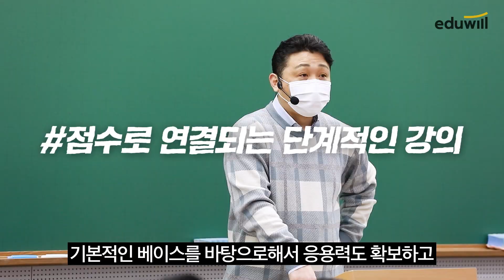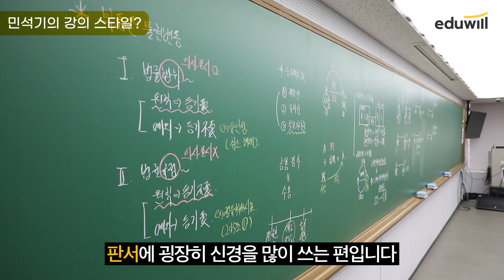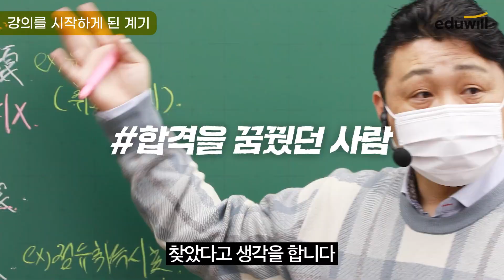민법은 정말 '애증의 과목이죠' ft.공인중개사 시험 상대평가 전환?｜공인중개사 민법 민석기 교수｜에듀윌 공인중개사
지금 이순간 지금 여기~ 남은건 오직 합격 뿐!

6년간 아무도 깨지 못한 기록 합격자수 1위 에듀윌에 'NEW FACE 등장'
민석기 교수님의 솔직담백 인터뷰, 지금 공개합니다!

*합격자 수 1위: 단일교육기관(전국 직영학원, 온라인 수강생 합산) 2016, 2017, 2019년 공인중개사 한 회차 최다 합격자 배출 공식 인증(KRI 한국 기록원/2016, 2017, 2019년 인증, 2022년 현재까지 업계 최고 기록)